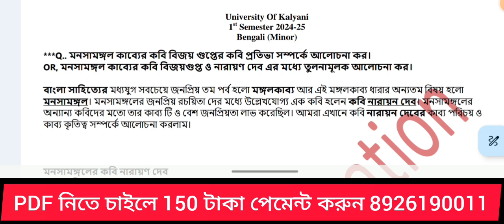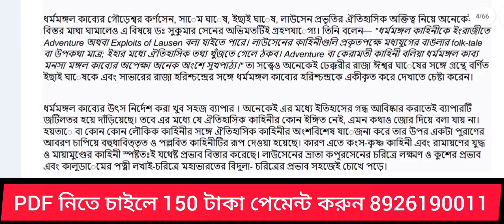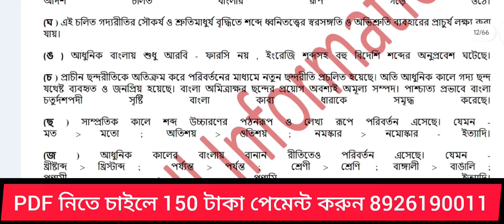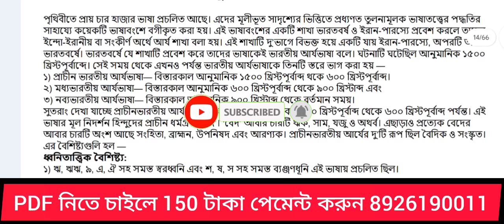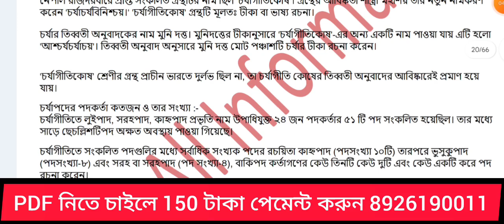1st Semester Bengali Mainor-1 Suggestion 2024-25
1st_semester
kalyaniuniversity
politicalscience
political_science_suggestion
political_science_honours
1st_semester
education
education_suggestion 1st semester question pattern Mejor, minor, MDC,VAC
1st semester question pattern Mejor, minor, MDC,VAC |

kalyani_university |kalyani University 1st semester
question pattern |
1st semester question pattern Mejor, minor, MDC,VAC |
question pattern |
kalyani_university
1st_semester
history_suggestion
b.a 1st semester Bengali minor suggestion #2023-24 | sidhu_kanhu_birsha_university |bengali #| skbu 1st semester Bengali minor syllabus 2023 |1st semester Bengali minor syllabus 2023 sidhu kanhu Birsha University sidhu_kanhu_birsha_university
1st_semester
bengali_minor_syllabus
bengali_minor_suggestion
b.a 1st semester Bengali Mejor SEC-1 suggestion 2023-24 | kalyani_university |bengalisuggestion | kalyani University 1st semester Bengali Mejor SEC-1 suggestion 2023 | 1st semester Bengali sec-1 suggestion 2024 kalyani University | 1st_semester kalyani_university
bengali_mejor_sec_suggestion
bengali_mejor_suggestion
bengali